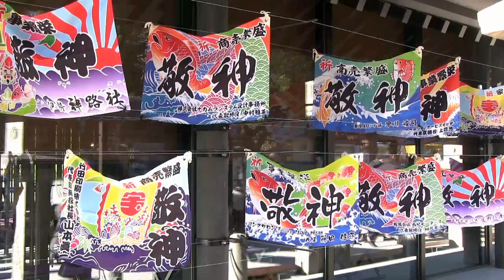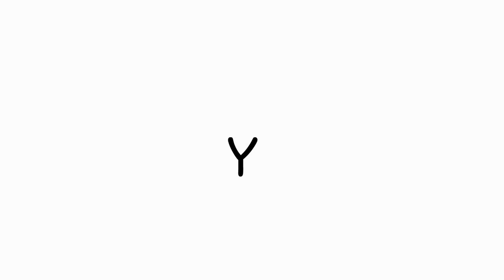西宮神社の「えべっさん」(2014年)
西宮神社での「本えびす」の様子です。阪神西宮駅から西宮神社まで多くの露店や屋台が立ち並び実に賑やかでした。
Yuu07jpは日本の祭りや文化を中心に様々な動画を配信します。よろしくお願いします。